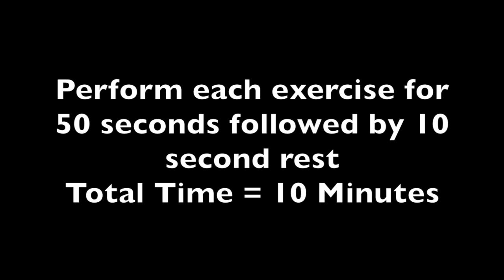10 Minute Abs Workout - Knockout Abs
Try this 10 minute abs workout finisher at the end of your next training session.  This is a highlight of the abs workout I did with some fighters after our main training session. It was KILLER! Details below

10-Minute “Knockout Abs” Workout Finisher

Perform each exercise for 50 seconds followed by 10 seconds rest.
Total Workout = 10 Minutes

1. Single Leg V-Ups
2. Hollow Abs
3. Lying Alternating Leg Raises
4. Thai V-Ups (Knees and One Two Punch)
5. Abs In and Outs
6. Full Spring Ups
7. Lying Leg Raises
8. Scissor Kicks
9. Flutter Kicks
10. Half Spring Ups